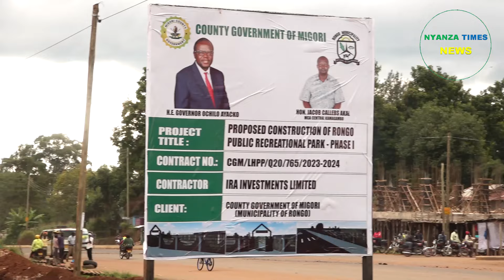Migori County Govt begins the construction of Public recreational park at the Rongo old bus park...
Migori County Government begins the construction of Public recreational park at the Rongo old bus park, one of its kind with most recreational facilities